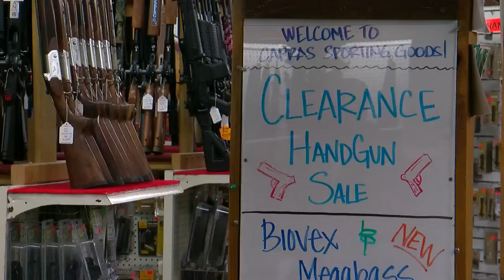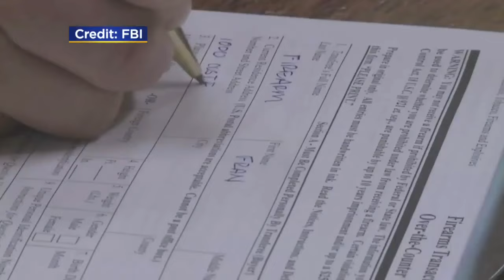Minnesota Sets 1-Month Record For Gun Background Checks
The state of Minnesota has set a new record for the number of criminal background checks for gun buyers in one month, Reg Chapman reports. WCCO 4 News at 6 - Feb. 21, 2017